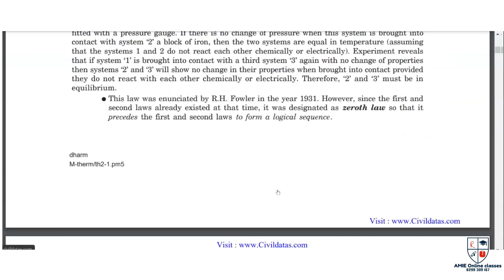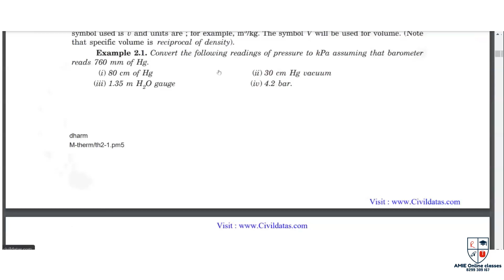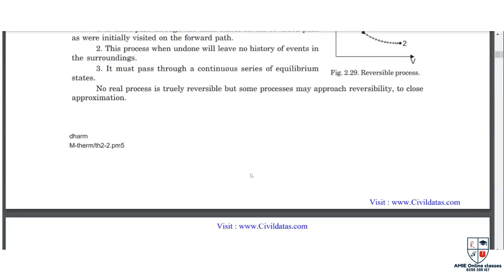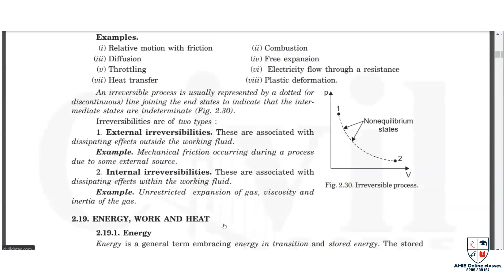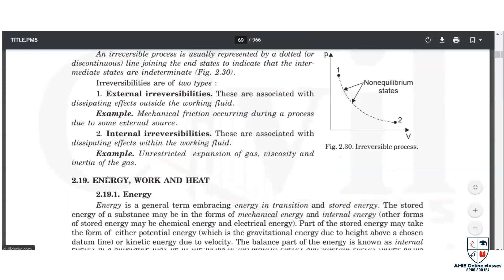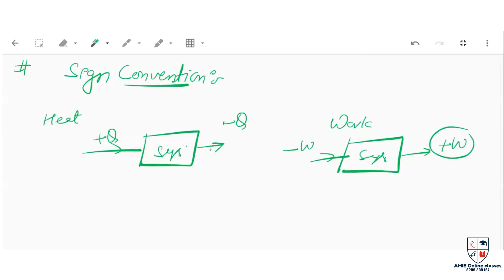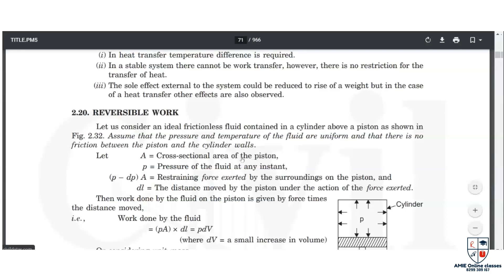II THERMAL ENGINEERING II SESSION-2 II AMIEOnlineclasses II AOC II AMIE II B.Tech II THERMODYNAMICS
Thermodynamics Processes